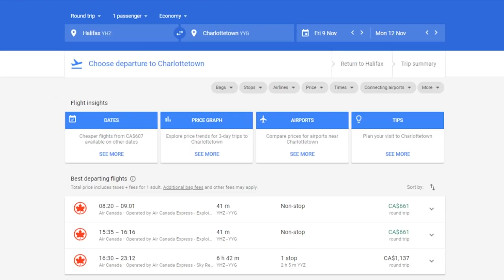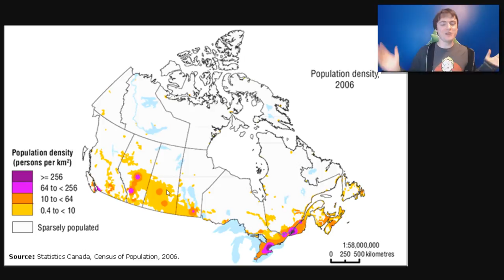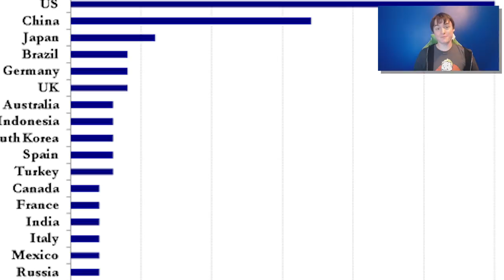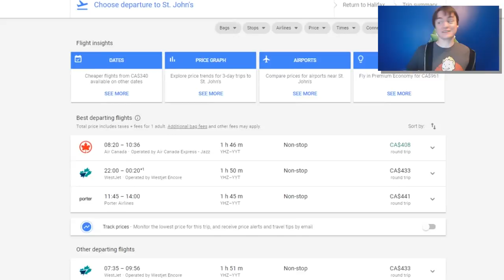Canada Has A Serious Transportation / Geography Problem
The difficulty in actually getting around Canada, explained

will be uploading the vlog of my $50 Canada Flights next week

- Support every/any channel you watch